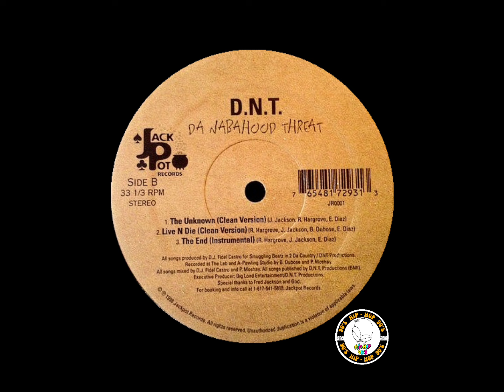Da Nabahood Threat - D.N.T – ( Live N Die ) 1998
Label:
Jackpot Records (8) – JR0001
Format:
Vinyl, 12", 33 ⅓ RPM
Country:
US
Released:
1998
Genre:
Hip Hop